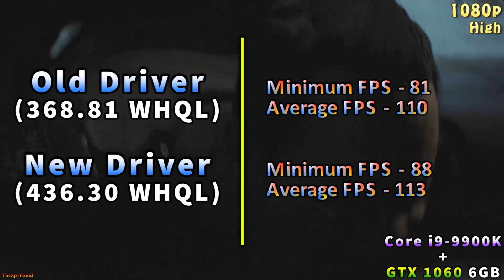NVIDIA Old Driver (368.81 WHQL) vs New Driver (436.30 WHQL) | 1080p 1440p Gameplay Benchmark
NVIDIA Old Driver (368.81 WHQL) vs New Driver (436.30 WHQL) | 1080p 1440p Gameplay Benchmark | GTX 1060 6GB and Core i9 9900K @5.0GHz

System Specs :
Operating System : Windows 10 Pro 64 Bit
CPU : Intel Core i9-9900K @5.0GHz (Asrock Z390 TAICHI Ultimate)
GPU : NVIDIA GeForce GTX 1060 6GB 1800MHz
CPU Cooler : Corsair H100i RGB Platinum 240mm AIO Liquid Cooler
PSU : Cooler Master V1000 SMPS
RAM : Corsair Vengeance RGB Pro Series 2*8GB DDR4 3000MHz